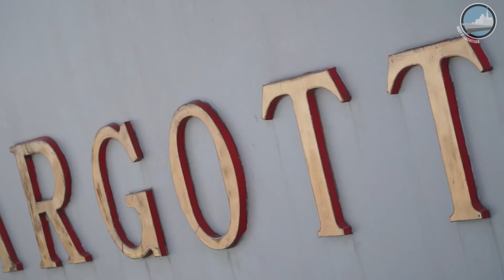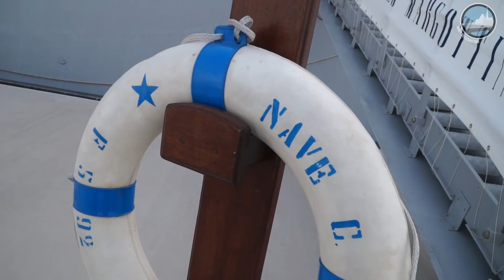Italian Navy FREMM Frigate Carlo Margottini at DIMDEX 2018 - Qatar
The Italian Navy’s FREMM Frigate “Carlo Margottini”, designed and built by Fincantieri, one of the world’s largest shipbuilding groups, is attending the 6th edition of the Doha International Maritime Defence Exhibition & Conference, DIMDEX 2018, one of the leading events in the global maritime defence and security industry.

The ITS Margottini, an Anti-Submarine Warfare unit, is equipped with systems designed, produced and integrated by Leonardo. These systems include the Combat Management System (CMS),
radar sensors and Fire control systems, Electro-optical and Infrared sensors for tracking functions, communication systems and defence systems. The Frigate also has on-board the NH90 NFH
multi-role helicopter with specific avionics and mission equipment for naval operations produced by Leonardo.